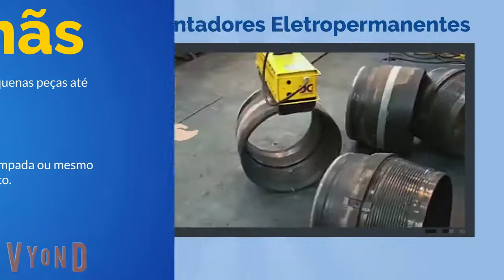Saiba tudo sobre Transporte Magnético!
Conheça toda a nossa linha de equipamentos para Transporte Magnético! 😀🧲
Há uma variedade de equipamentos que podem te ajudar no que você precisa!

Conheça esses e outros produtos da Oximag!